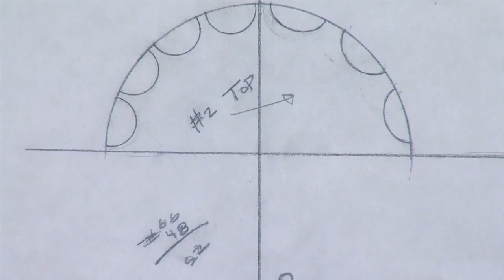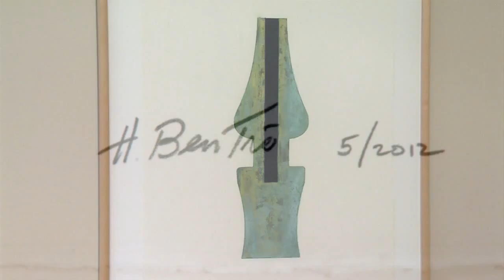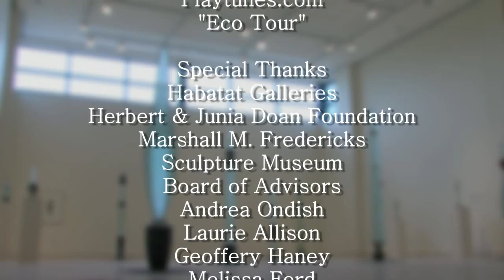Lightness of Being Master